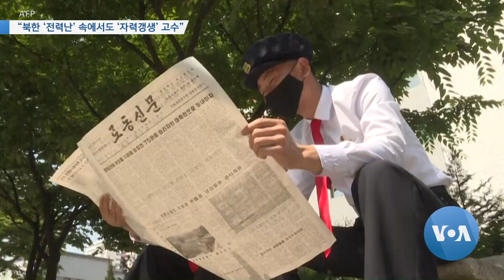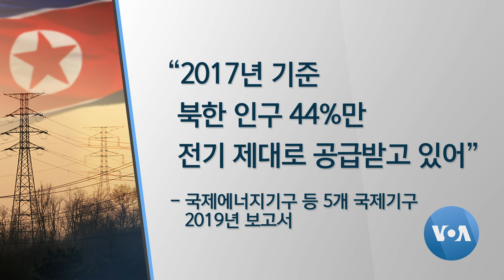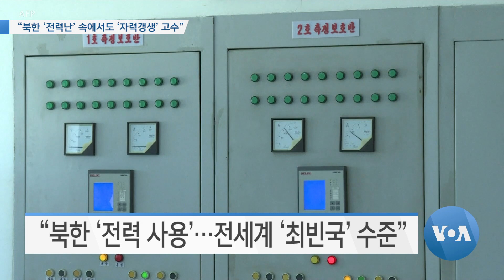[VOA 뉴스] “북한 ‘전력난’ 속에서도 ‘자력갱생’ 고수”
경제 정책 실패를 자인한 북한이 전력 생산과 전기 절약을 최근 더욱 강조하고 있습니다. 하지만 북한의 열악한 전력 사정은 좀처럼 개선되지 않고 있는데 전문가들은 해외 투자와 기술 협력을 통한 대대적인 개선이 필요하지만, 북한은 자립 노선을 고수하고 있다고 지적했습니다. 김영권 기자가 보도합니다. (영상편집: 강양우)